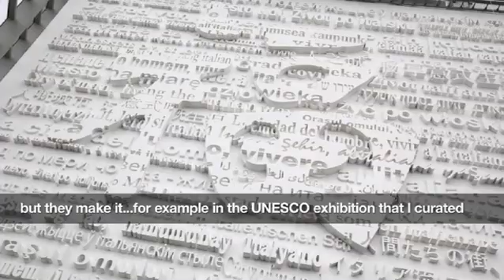Vittorio Sgarbi visits the Italian Pavilion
Vittorio Sgarbi is the curator of the "UNESCO Heritage Sites in Italy" exhibition. On his visit to Shanghai he spoke about the artistic and architectural excellence and beauty of the Italian Pavilion.